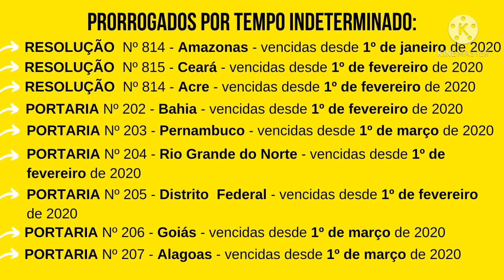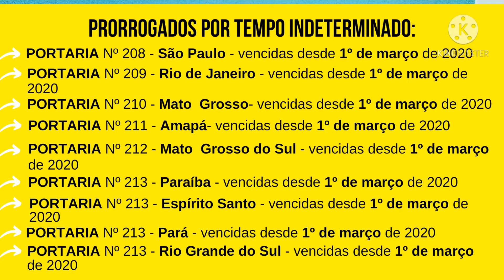PRAZO PARA RENOVAR A CNH EM 2021, HABILITAÇÃO VENCIDA O CONTRAN VAI AMPLIAR PARA 17 ESTADOS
Contran determina prorrogação de prazos de renovação de CNH, cursos especializados e  de multas em diversos estados, devido aos Detrans não estarem conseguindo atender a procura para renovar a carteira.

As regras valem apenas para multas aplicadas, condutores habilitados e veículos registrados no estado.

Renovação de CNH
O prazo para renovação das Carteiras Nacionais de Habilitação (CNH) e das Autorizações para Conduzir Ciclomotor (ACC) vencidas entre 1º e 29 de fevereiro de 2020 e com vencimento entre 18 e 28 de fevereiro de 2021 foi prorrogado por tempo inderterminado.

Todas as informações contidas nos documentos de habilitação, inclusive os cursos especializados, permanecem válidas. O prazo também se aplica aos certificados de cursos especializados, quando não houver essa informação na CNH.

PORTARIAS DO CONTRAN N. 202 A 216/21

Publicadas, em edição extra do Diário Oficial da União de hoje, 24MAR21, as Portarias do Presidente do Conselho Nacional de Trânsito n. 202 a 208/21, prorrogando prazos de processos e procedimentos de trânsito nos Estados da Bahia, Pernambuco, Rio Grande do Norte, Distrito Federal, Goiás, Alagoas e São Paulo, em decorrência da pandemia.

Foram prorrogados prazos de defesas, recursos, validade da CNH e PPD, registro de veículos novos e transferência de propriedade.

Os Estados do Amazonas, Ceará e Acre já tinham sido abrangidos por normas semelhantes.

Embora com validade nacional, cada Estado tem datas diferentes de início da prorrogação, exigindo que se verifique cada norma específica.